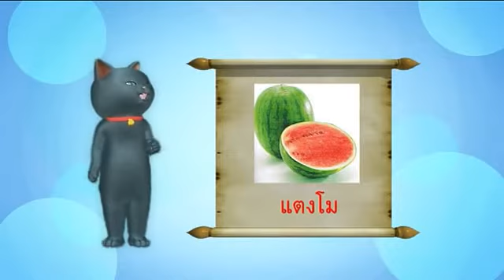แมวไทย ตอนที่ ๒๕๗ แสลง-ของแสลง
รู้ รัก ภาษาไทย ชุด แมวไทย
ตอนที่ ๒๕๗ แสลง-ของแสลง